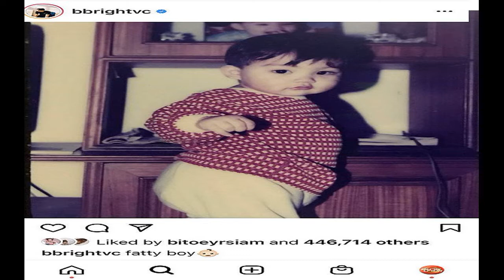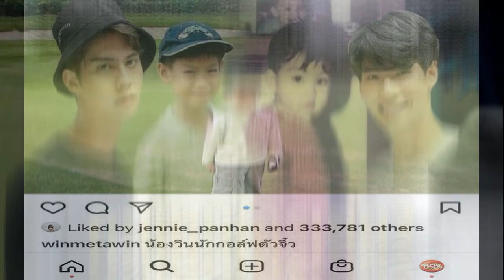แพนเค้ก เขมนิจ ส่งความสุข วันเด็ก ล็อตใหญ่ รรวัดแสนเกษม